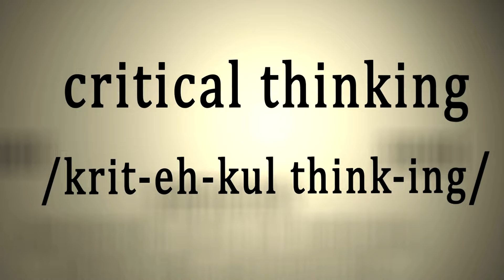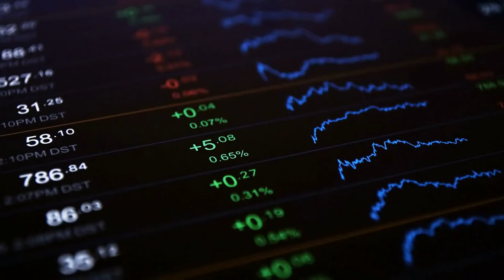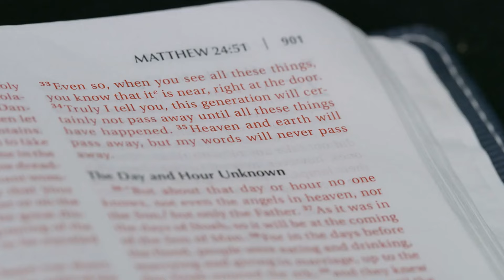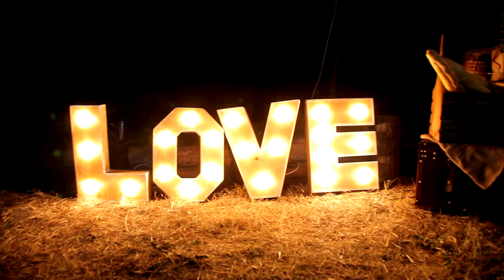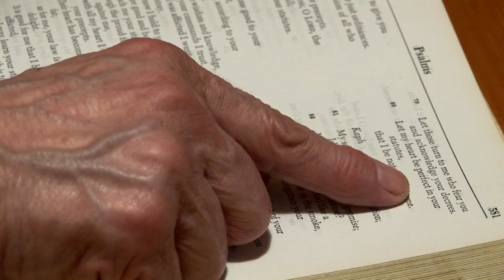The Antichrist - Embodiment of Evil - Beware! - Skepticism and Critical Thinking Kenneth Copeland ?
Kenneth Copeland - The Antichrist: Embodiment of Evil - Beware the Smooth Talkers - Skepticism and Critical Thinking

Description:

Prepare to embark on a profound exploration of the controversial figure of Kenneth Copeland in "Kenneth Copeland - The Antichrist: Embodiment of Evil - Beware the Smooth Talkers - Skepticism and Critical Thinking." In this eye-opening analysis, we delve into the intricate web of Copeland's teachings, urging viewers to approach his rhetoric with a critical eye and engage in discerning thought to uncover truth amidst deception.

Kenneth Copeland, a charismatic televangelist and proponent of the prosperity gospel, has amassed a significant following through his captivating oratory and persuasive charm. Yet beneath the veneer of his smooth-talking persona lies a troubling narrative that raises profound questions about his true motives and the moral integrity of his message.

At the heart of our exploration lies the imperative of skepticism and critical thinking. We challenge viewers to question authority and scrutinize the claims propagated by charismatic figures like Copeland. Despite his charismatic allure, it is essential to maintain a vigilant mindset and scrutinize his teachings with careful discernment.

Moreover, we confront the unsettling implications of labeling Copeland as the epitome of evil and even associating him with the Antichrist. While such assertions may initially seem extreme, they underscore the gravity of concerns surrounding his teachings and the potential harm they pose to vulnerable believers.

Throughout our investigation, we underscore the paramount importance of discernment and critical thinking in navigating the complex landscape of religious rhetoric. By equipping viewers with practical strategies for identifying deceptive tactics and evaluating the credibility of spiritual leaders, we empower them to navigate their faith journey with clarity and conviction.

Furthermore, we illuminate the broader ramifications of blind faith and the perils of succumbing to charismatic manipulation. Copeland's teachings often espouse a distorted version of Christianity that prioritizes material wealth over spiritual growth, leading followers astray with promises of prosperity and success.

In this context, skepticism and critical thinking emerge as indispensable tools for safeguarding against manipulation and preserving the integrity of one's belief system. By encouraging viewers to question authority and seek truth through independent inquiry and introspection, we enable them to resist the allure of smooth-talking charlatans like Copeland.

Join us on an enlightening voyage of discovery and empowerment as we challenge the status quo and embrace the transformative potential of skepticism and critical thinking. Whether you are grappling with doubts or seeking clarity amidst confusion, "Kenneth Copeland - The Antichrist: Embodiment of Evil - Beware the Smooth Talkers - Skepticism and Critical Thinking" offers invaluable insights and guidance for navigating the intricate terrain of faith and belief.

Prepare to embark on a journey of enlightenment and empowerment.